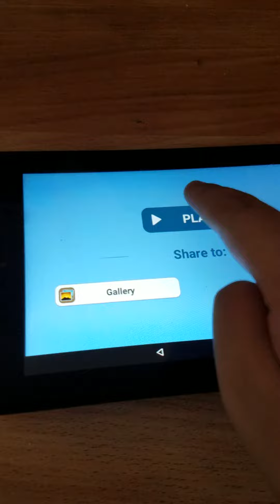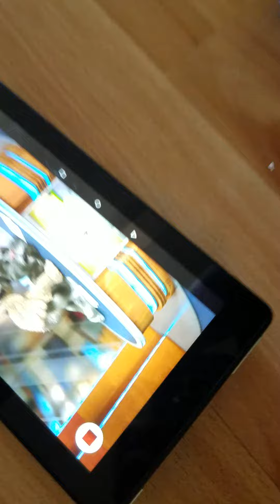Tom and ben news fight effects round 11